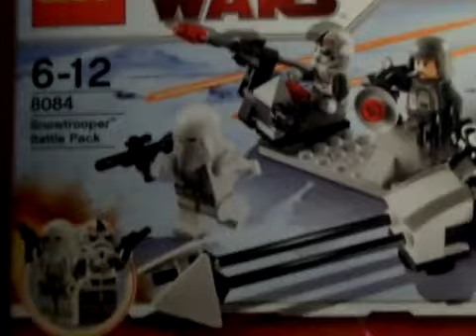Lego 8084 Snowtrooper Battlepack review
Quick review